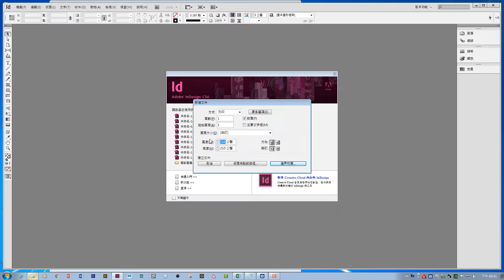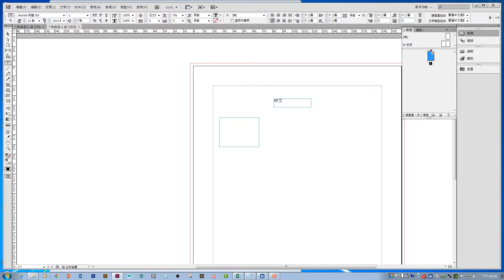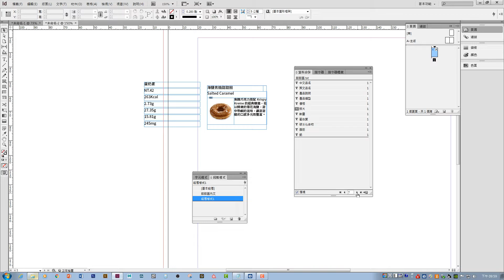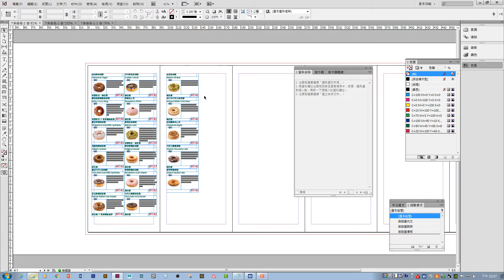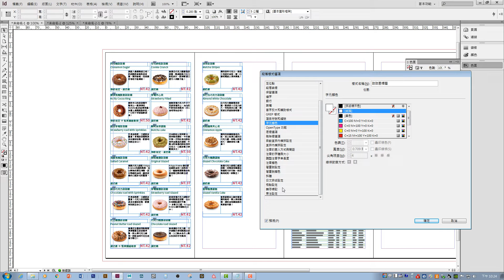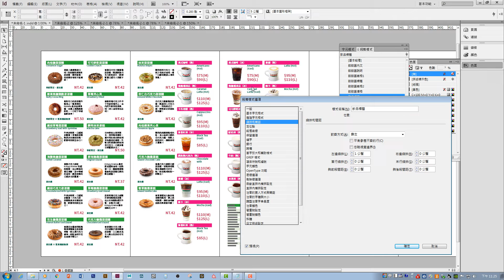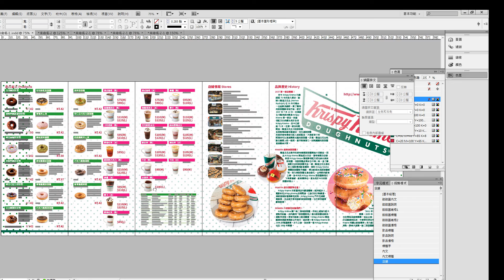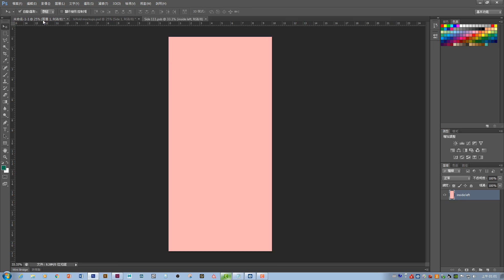adobe indesign 編輯教學06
三折頁與資料合併功能